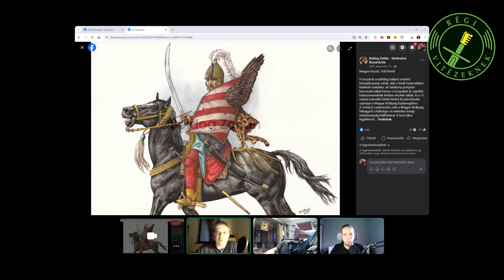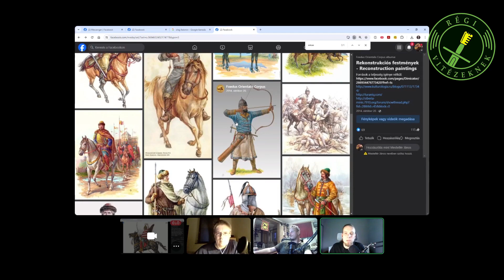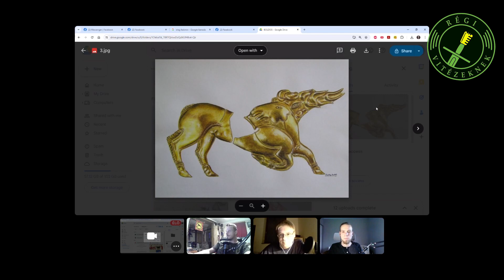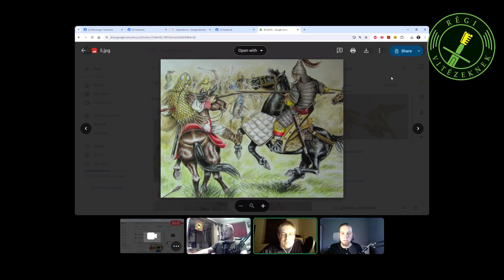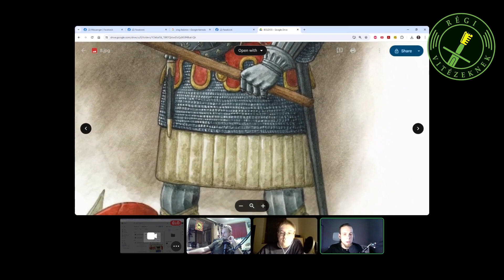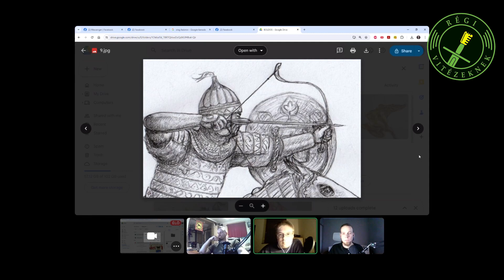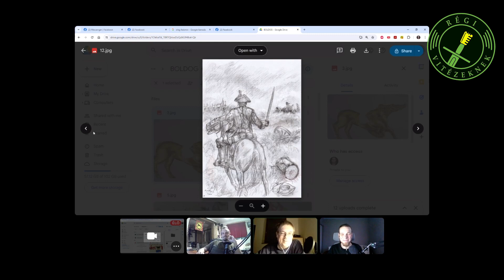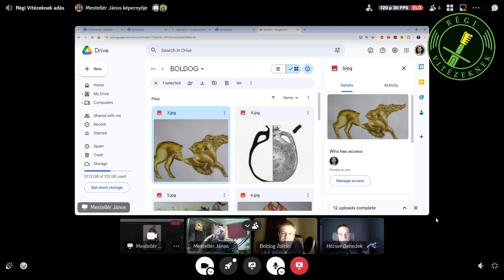Régi Vitézeknek - Boldog Zoltán - Történelmi illusztrációk (67. adás)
Adásunkban Boldog Zoltánnal beszélgetünk. Megtudhatjátok, hogyan és milyen technikákkal készülnek képei, és szót ejtünk a régész szakmától a történelmi illusztrátorságig vezető útjáról is.